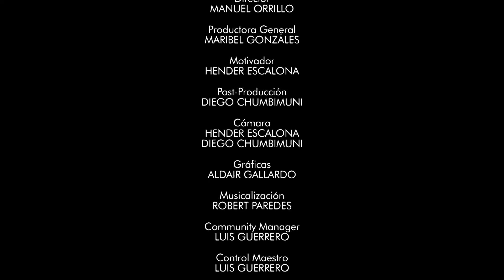Canal HN, Cápsula: El Sembrador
Canal HN
Cápsula: El Sembrador